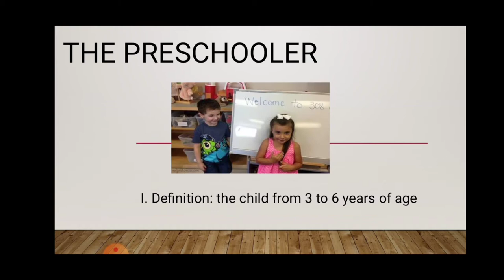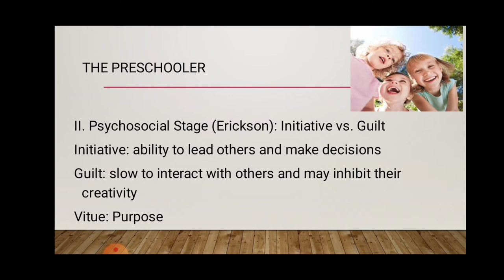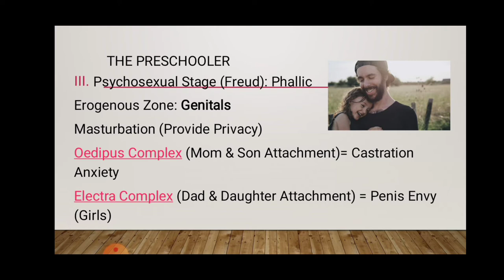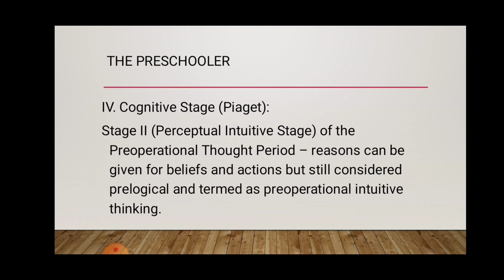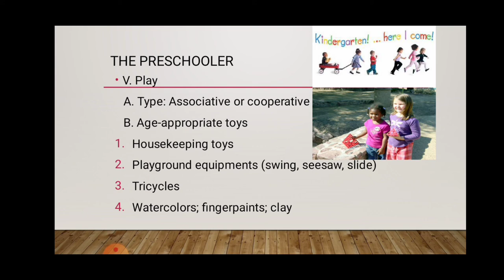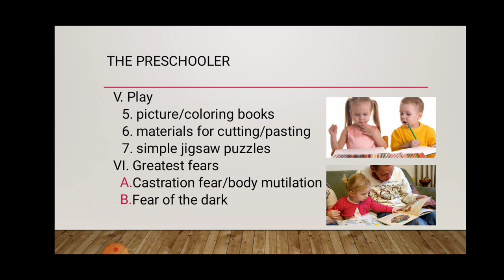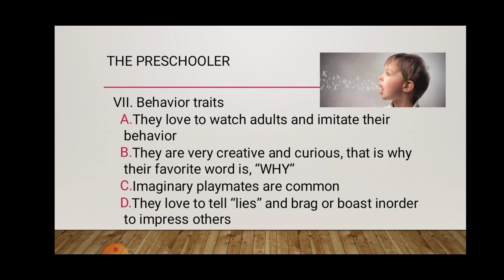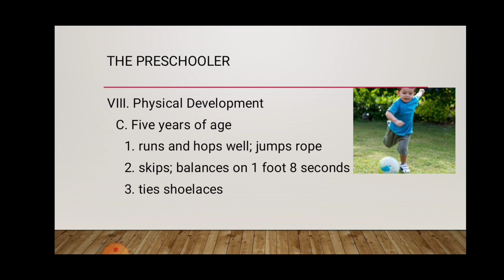Preschooler Development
Preschooler
Preschooler Growth and Development
Preschooler Growth and Developmental Milestones